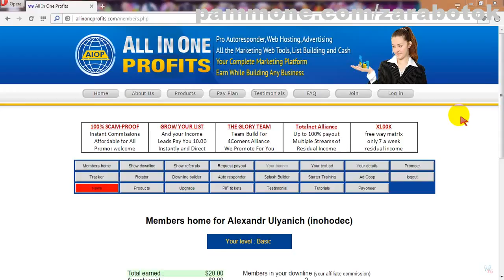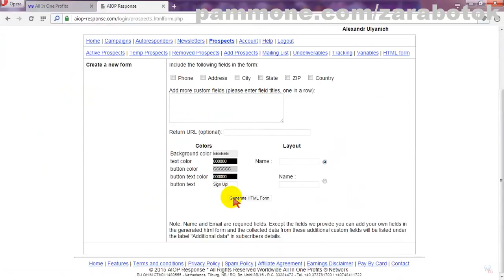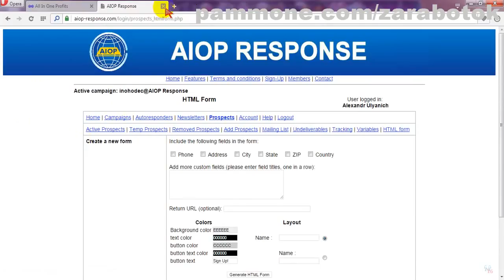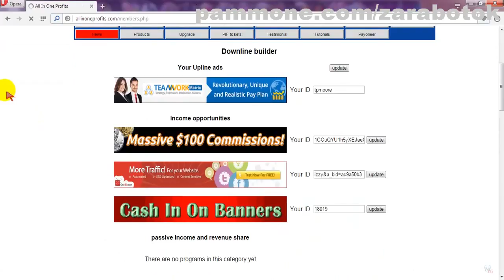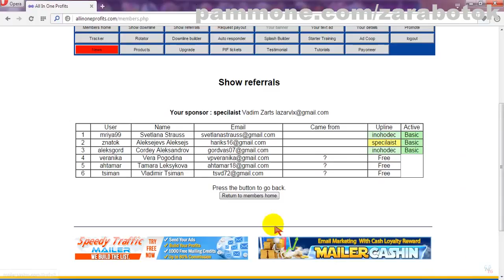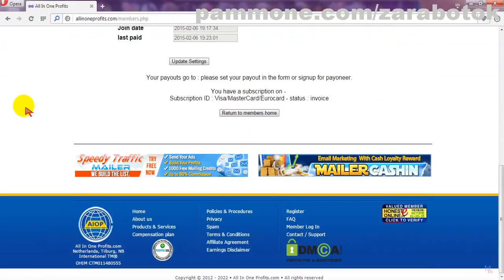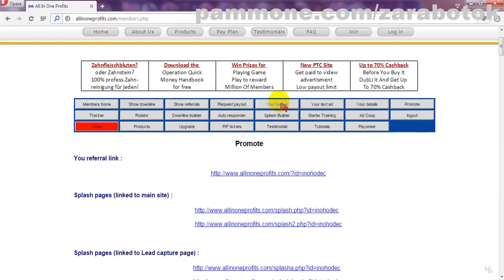Автоматизация бизнеса Обзор кабинета AIOP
Обзор кабинета маркетинговой площадки AIOP. Взгляд изнутри до регистрации.